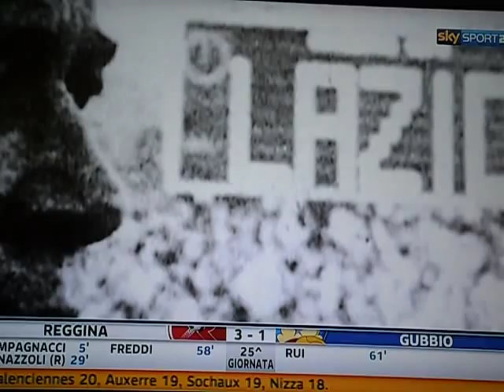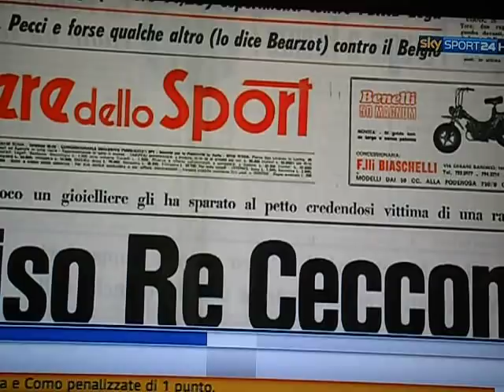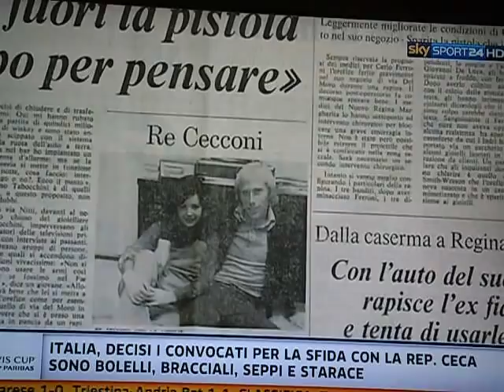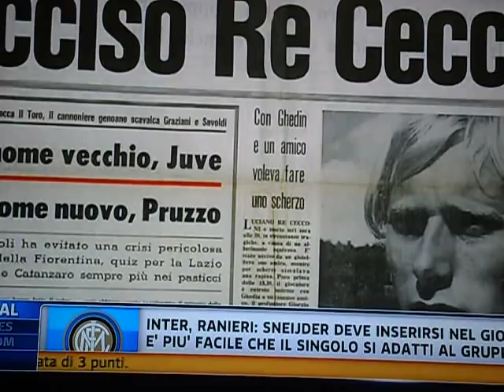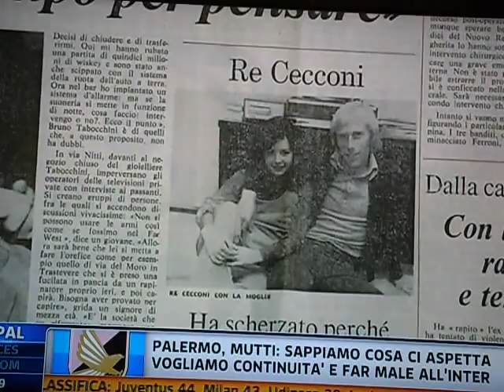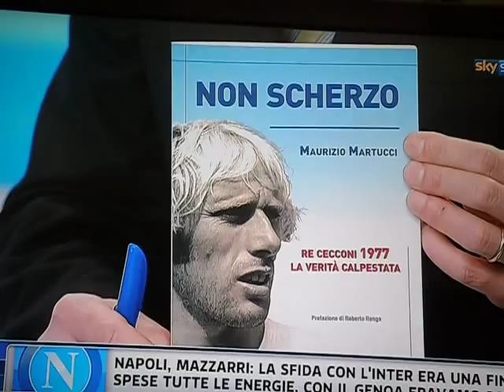LUCIANO RE CECCONI, MAURIZIO MARTUCCI, SKY SPORT 24, LAZIO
Lo scrittore Maurizio Martucci (Direttore della Biblioteca del Calcio) presenta il libro 'NON SCHERZO, RE CECCONI 1977, LA VERITA' CALPESTATA' a Sky Sport 24.

Una morte assurda che tolse alla Lazio uno dei campioni della truppa di Maestrelli che arrivò fino allo scudetto. A 35 anni dalla morte del biondo centrocampista lombardo, ucciso da un colpo di pistola sparato in una gioielleria romana sulla Collina Fleming, un libro verità di Maurizio Martucci riapre il caso. Andando alla ricerca della verità su quanto accadde quel tardo pomeriggio del 18 gennaio 1977.

Il saggio di Martucci «Non scherzo, Re Cecconi 1977, la verità calpestata» (Edizioni Libreria Sportiva Eraclea, 10 euro) porta il lettore a capire, tramite la lettura degli atti processuali e alla luce di nuove ricostruzioni e testimonianze inedite, il clima dell'epoca e il modo in cui perse la vita Re Cecconi.

«Dopo 35 anni era giunto il momento di fare chiarezza, glielo dovevamo a lui, alla sua famiglia, agli sportivi e alla gente laziale che soffrì la traumatica scomparsa - così Martucci, già autore di testi su Gabriele Sandri e Vincenzo Paparelli -. Nel libro ricostruisco minuto dopo minuti la scena del crimine e faccio emergere tutte le contradditorietà di un processo celebrato e chiuso in soli 18 giorni con l'assoluzione del gioielliere Tabocchini. Libro e film corrono di pari passo, nessuno si è mai domandato perchè questa pellicola è rimasta censurata per tanti anni, ma forse il motivo è che mette in luce alcune zone grigie che ancora oggi offuscano la verità sulla morte di Re Cecconi. Cecco fu una vittima e basta, non un burlone che se l'era andata a cercare. E non sfidò affatto il destino con un gioco in stile roulette russa, visto che a casa l'aspettavano una giovane moglie, un figlio di soli 2 anni e una bimba di appena 6 mesi».